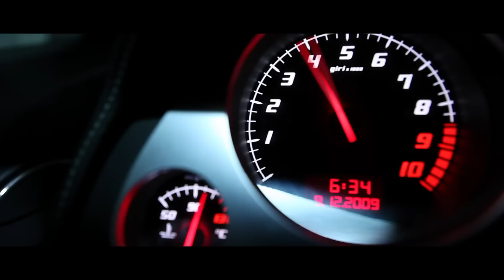DJ ASSAD ft VINCENT BRASSE - FOR YOUR EYES - OFFICIAL VIDEO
Nouveau Clip HD de DJ Assad feat. Vincent Brasse "For Your Eyes".

Si vous aimez "For Your Eyes", votez et partagez à vos amis le single en écoute légale sur le